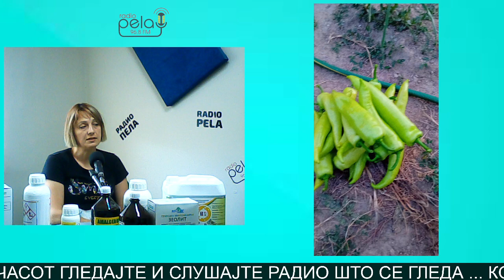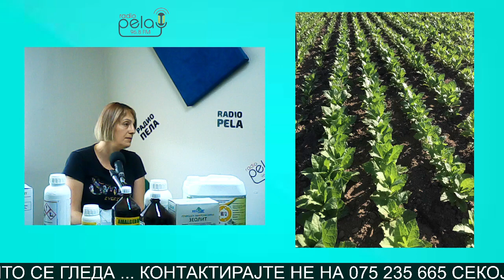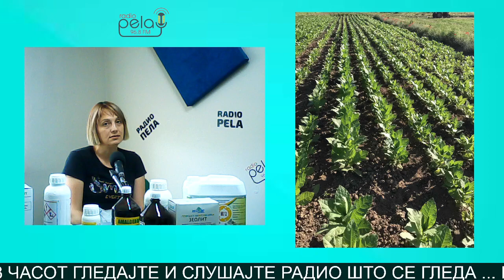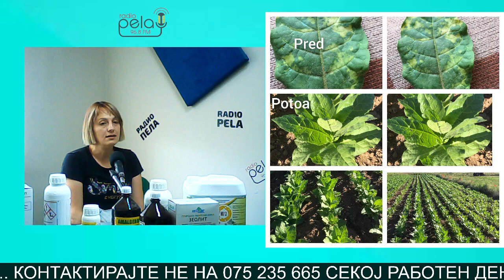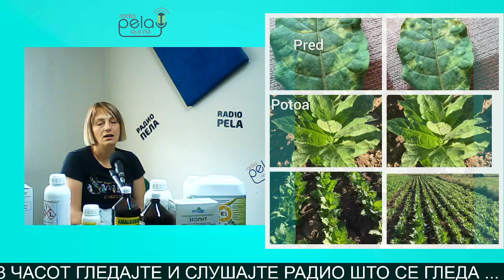Како земјоделците да се справат со топлотниот бран ?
Ели Ристеска - агроном - Земјоделска аптека Фиталија - Прилеп